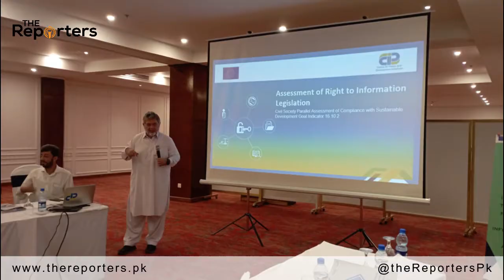𝗗𝗶𝗮𝗹𝗼𝗴𝘂𝗲 𝗼𝗻 𝗥𝗶𝗴𝗵𝘁 𝘁𝗼 𝗜𝗻𝗳𝗼𝗿𝗺𝗮𝘁𝗶𝗼𝗻: 𝗜𝗺𝗽𝗹𝗲𝗺𝗲𝗻𝘁𝗮𝘁𝗶𝗼𝗻 𝗦𝘁𝗮𝘁𝘂𝘀 & 𝗖𝗵𝗮𝗹𝗹𝗲𝗻𝗴𝗲𝘀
Islamabad: Centre for Peace and Development Initiatives (CPDI), in collaboration with Pakistan Information Commission (PIC) organized a one-day dialogue on “Right to Information: Implementation Status, Achievements and Challenges”. Objective of the dialogue was to share findings of RTI assessment report and generate informed debate among stakeholders about the challenges and hurdles posed in the implementation of RTI laws in Pakistan.

Mukhtar Ahmad Ali, ED CPDI, explained importance of information and said that essence of RTI revolves around online/offline proactive disclosure of information by government departments. He appreciated that RTI laws have been enacted in provinces and federal level whereas implementation remains a question especially in Sindh and Balochistan. He welcomed the newly appointed first female Chief Information Commissioners in KP Information Commission (KPIC). He encouraged citizens to use their fundamental right to know to promote transparency, accountability and inclusiveness of citizens.

Mr. Anwar Yousafzai, ED, C-GPA, identified the gaps in the implementation of the KP RTI Act and Mrs Farah Hamid, Chief Information Commissioner ensured in implementation of the KP RTI Act with letter and spirit. KP Information Commission will continue advocacy and awareness campaign with the collaboration of civil society organizations to promote the use of RTI laws, she added. The awareness campaign and capacity-building workshops are extending to FATA and PATA regions as well since the merger of these regions in KP.

Ms. Kanwal Pervaiz Ch, MPA, Punjab Assembly, said RTI is a tool for transparency but the designation of Public Information Officer (s) PIOs in the department is important to implement the Punjab Transparency and Right to Information Act, 2013 as various departments are working without the nomination of PIOs. She offered to raise her voice in Punjab Assembly for effective implementation of Punjab RTI law.

Pakistan Information Commission (PIC) is facing serious challenges to implement the Act. These challenges include administrative, procedural and legal challenges since its establishment in November 2018 added Mr. Muhammad Azam, Chief Information Commissioner, PIC. Inspite of these challenges the commission got more than 260 PIOs nominated in different federal ministries and departments, more than 578 orders have been issued and with the limited resources PIC extended awareness campaign throughout Pakistan in each press club.

About Us:
“The Reporters” - a bilingual online media outlet - is a joint initiative of some passionate journalists’ to promote the culture of investigative journalism in Pakistan.

The website is a great opportunity for the students of journalism and mid-career professional to publish their work.